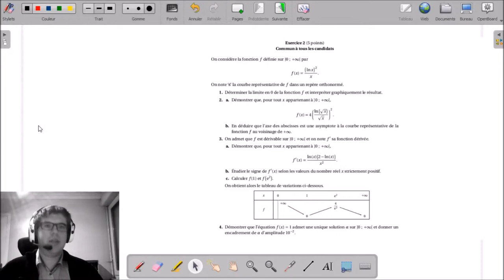2 - Etude de la fonction x → (ln x)²/x | BAC S Nouvelle Calédonie 2017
2 - Etude de la fonction x → (ln x)²/x | BAC S Nouvelle Calédonie 2017

___________ TIMECODE ___________
00:10 | Enoncé
01:53 | Solutions, question 1
03:09 | Solutions, question 2a
04:42 | Solutions, question 2b
05:51 | Solutions, question 3a
07:51 | Solutions, question 3b
10:00 | Solutions, question 3c
10:39 | Solutions, question 4